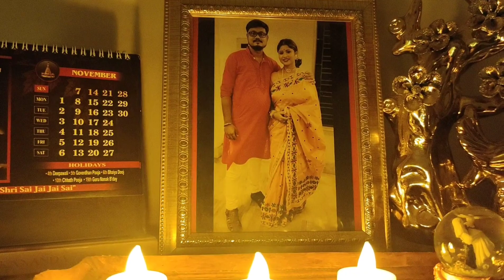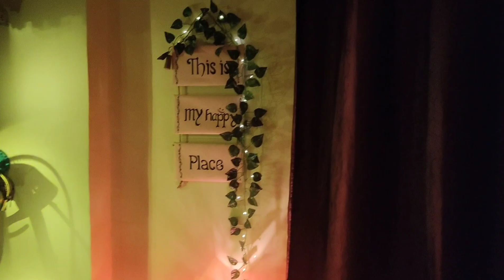Diwali Celebration 🎇|| Festive of lights 🎆 || Bangla vlog|| 2k21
happy diwali to all of my friends,

বাজি কেনার জন্য কোথায় গেলাম এবং কি কি বাজি আমি কিনলাম🎆🎇

Thanks
Mun